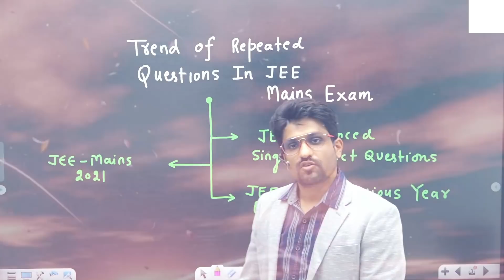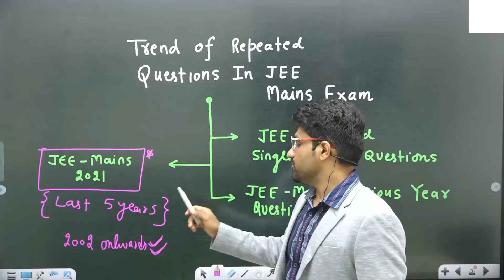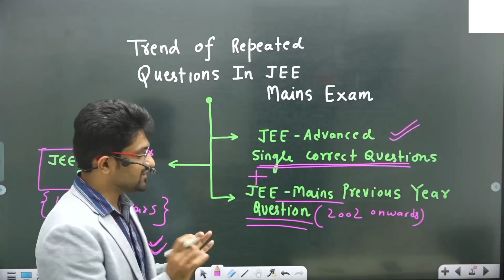Repeated Questions (Trend in JEE Mains)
Trend of Repeated Questions in JEE Mains.